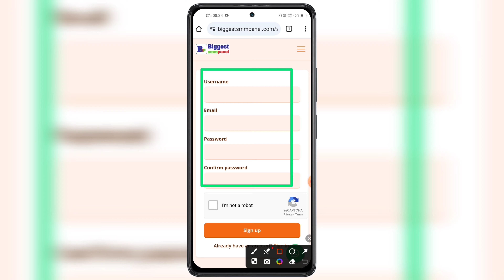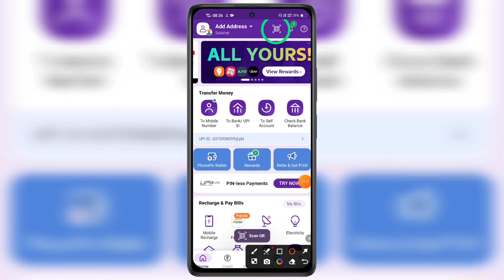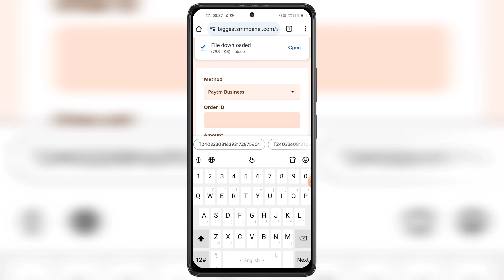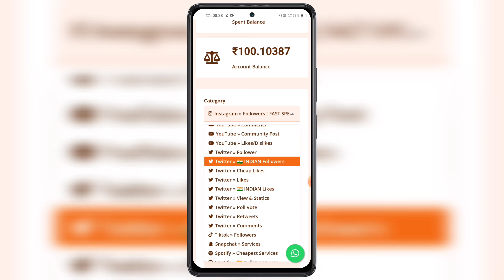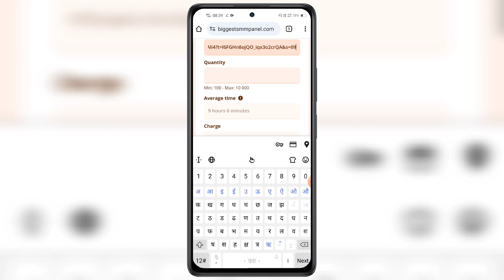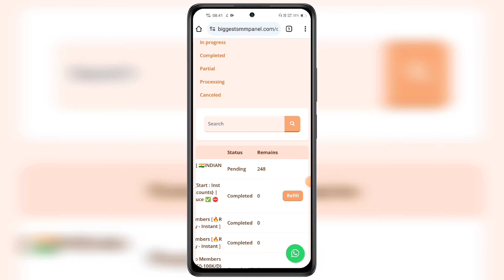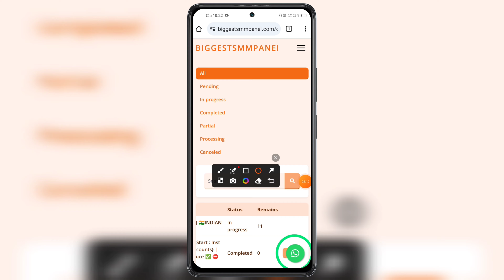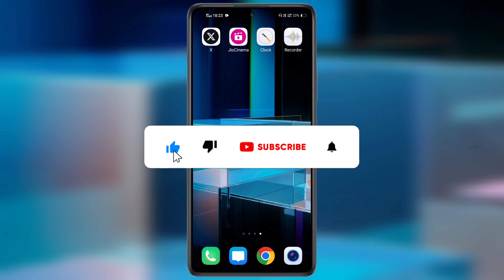Twitter Par Indian Followers Kaise Badhaye | How To Get Twitter Followers 🔥🔥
Twitter Par Indian Followers Kaise Badhaye in 2024 How To Get Twitter Followers in hindi language. How to increase followers on twitter instantly new official video in details. Real & active twitter follower kaise badhaye quickly updated process.

Hello Friends, Ajj hamlog baat karenge TWITTER INDIAN FOLLOWERS Ke bare mein ki ap apne profile account pe followers kaise badhaye instantly. Twitter par followers kaise badhaye in urdu language. How to get twitter followers in 2024 latest method. Twitter indian followers kaise gain karen. Twitter pe followers kaise badhaye tips and tricks work's in all devices of android ios windows iphones tablet's system laptops pc desktop mode also. Real twitter followers kaise increase karen naya tarika. How to get followers on twitter active. Followers twitter par indian kaise badaye. How to increase twitter followers step by step complete new process working in all cities and villages of India officially also globally. Any questions or quires regarding facing issues or problem on twitter par indian followers kaise badhaye how to get twitter followers please message me on instagram id facebook page url telegram official channel twitter official handle links given in description below.

TRICKS